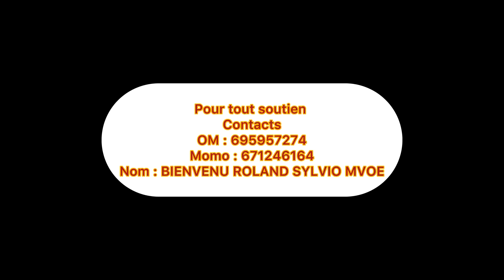MA FEMME ET MON SANG - épisode 22